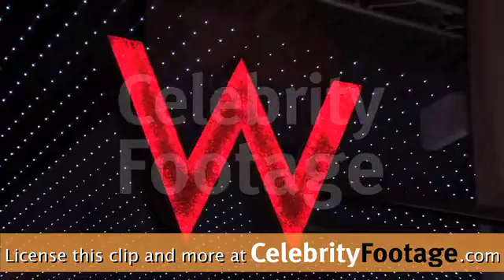Seventh Annual Pink Party '11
Coverage of the Seventh Annual Pink Party 2011 in Hollywood, CA, on September 10, 2011.